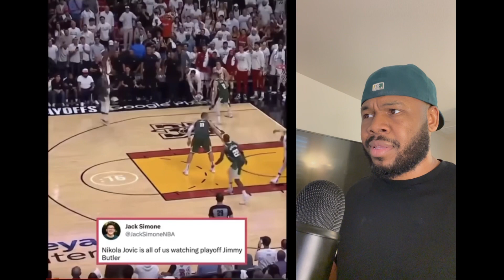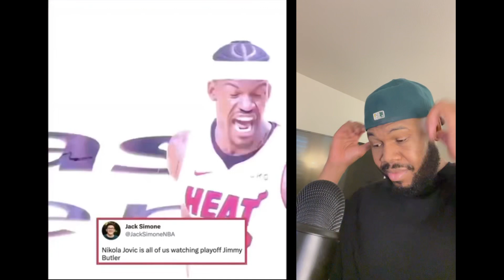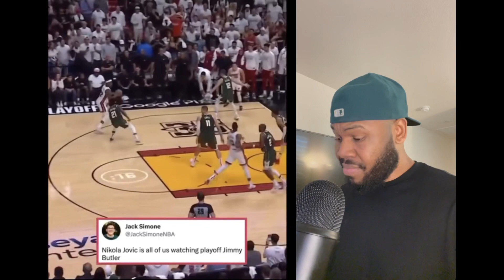ESPN Ralph reacts: Mike Budenholzer you didn’t try hard enough to STOP Jimmy Bulter!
You can’t allow Jimmy Buckets to drop 21 points in the 4th!!